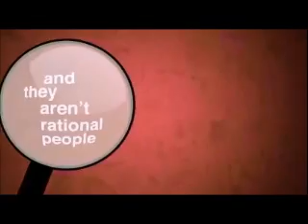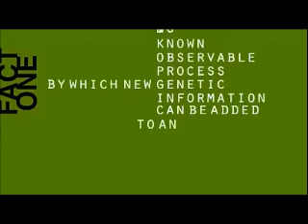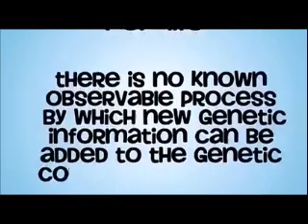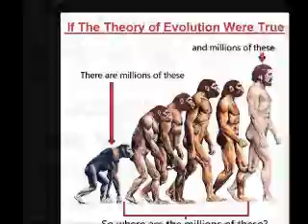Evolution: Can Evolution Be Proven False In 3 Minutes?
Recently a short video was produced that claims to show “550 million years of evolution in 40 seconds.” But I encourage you to watch this video, to learn how we can refute evolution from the biblical worldview.